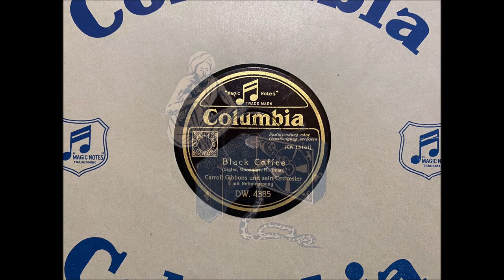BLACK COFFEE - CARROLL GIBBONS & MARJORIE STADEFORD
Black Coffee - Foxtrot
Carroll Gibbons Orchester mit Refraingesang
Columbia
Jahr: 1936